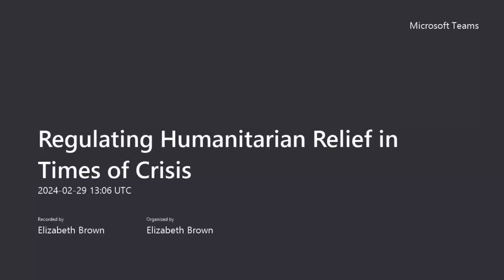Regulating Humanitarian Relief in Times of Crisis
In many modern wars, more civilian deaths and suffering occur as a result of humanitarian crises prompted or exacerbated by conflicts than from actual hostilities. In addition to those who die as a result of lack of food, water, access to medical care, or adequate sanitation, hundreds of thousands are obliged to leave their homes and sources of livelihood, heightening their vulnerability to the risks posed by military operations, food insecurity, and loss of access to basic services.

Against this background, humanitarian operations play a central role in the protection of civilians in armed conflict. Despite this, while the rules of international humanitarian law (IHL) regulating the conduct of hostilities have received much attention, it was only with the conflict in Syria that the rules regulating humanitarian relief came under similar scrutiny.

Speaker: Dr Emanuela-Chiara Gillard, Consulting Fellow in Chatham House’s International Law Programme and a Senior Visiting Fellow at the Oxford Institute for Ethics, Law and Armed Conflict.

Chair: Dr Maria Varaki, Lecturer in International Law at the War Studies Department, King's College London